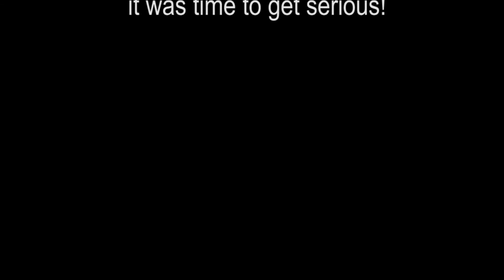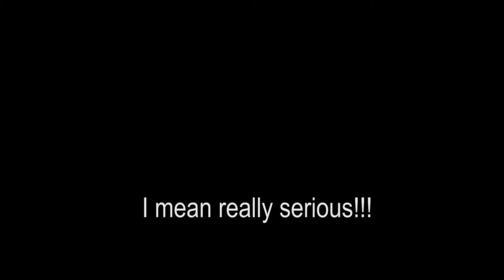Video of Photo Shoot of Strange October...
Silly little video of the Photo Shoot of Strange October...

Or a short film, marines enter the jungle, to kill The Predator, then they celebrate after their success, only to have to go back into the jungle on another hunt!

Its all silly, but fun, enjoy!  :)